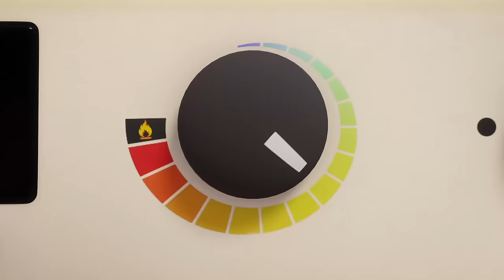Talking Tom 💄 Women's Day 💄 Cartoon for kids Kedoo ToonsTV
Talking Tom is sometimes up to no good but this time he is having a lot of fun together with his friends! What is he up to now on women's day!